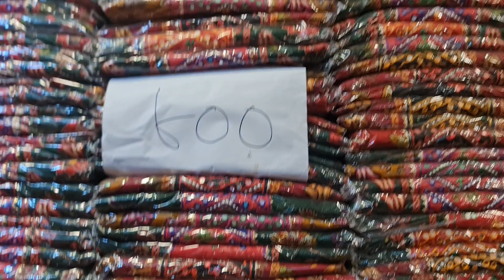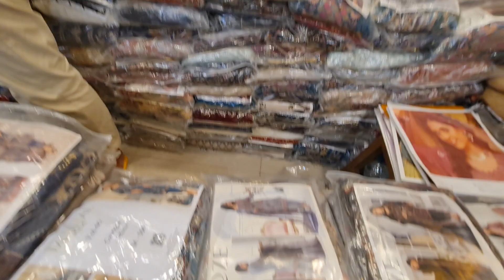আজকে মঙ্গলবার আমাদের চারতলা শোরুম খোলা আছে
PURNIMA SAREE

Order : m.me/purnimasareebd